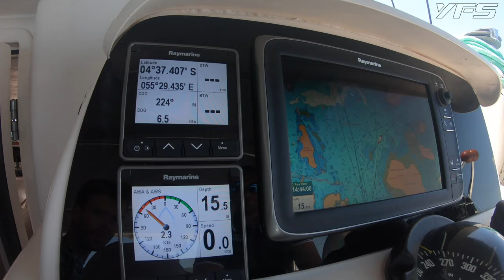YFS - Fishing in Seychelles with Powercat Catamaran! Amirantes, Alphonses ...